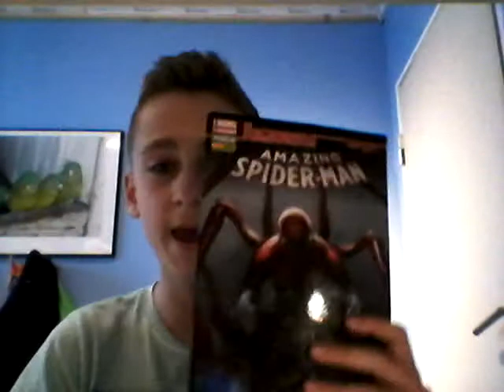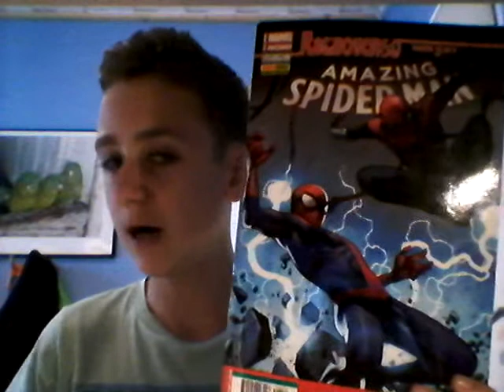I'M NOT DEAD!!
Im back...again and again!